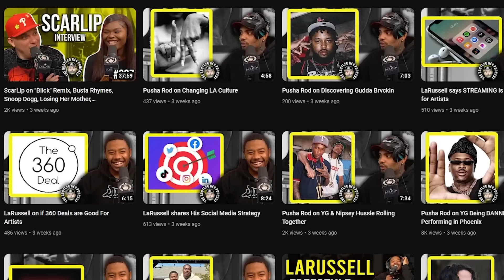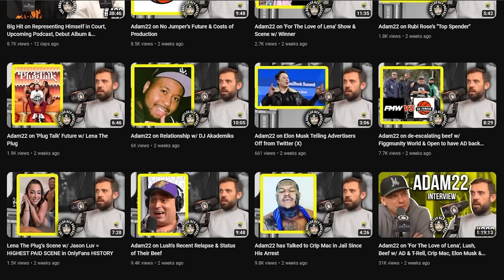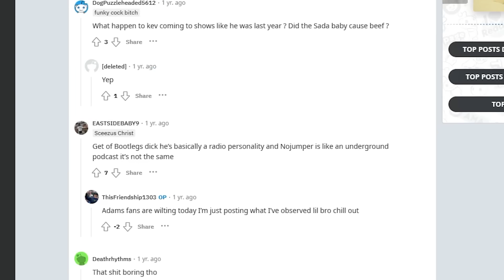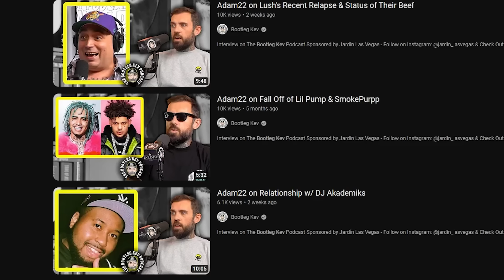Bootleg Kev Helps Sharp Cover Up His Failed Rap Career In Vegas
Bootleg Kevin and Sharp have a deceptive and disingenuous conversation about Sharp's former life as a Las Vegas Rap Star.